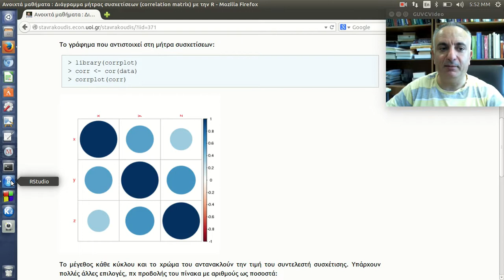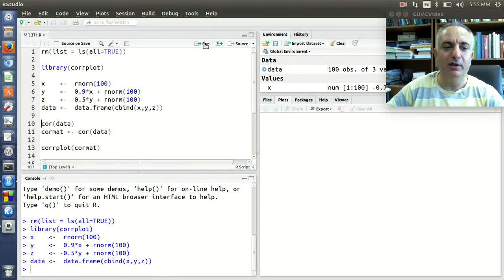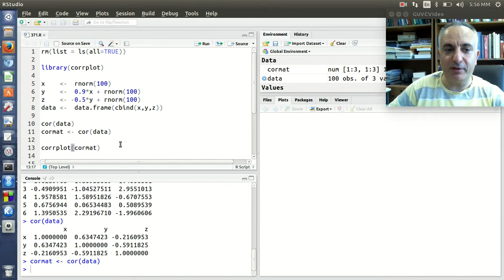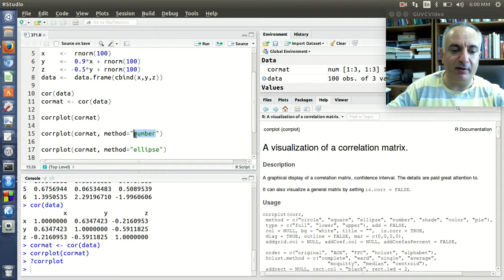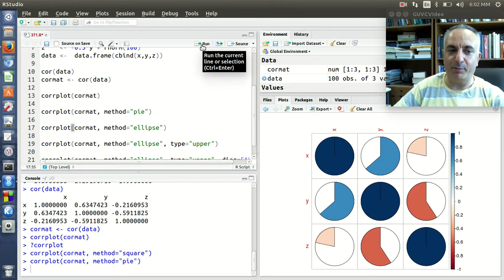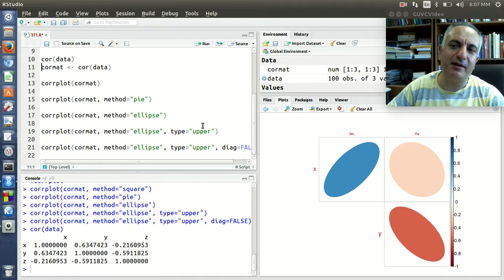Διαγραμματική αναπαράσταση της μήτρας συσχετίσεων στην R corrplot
Αθανάσιος Σταυρακούδης
Ανοιχτά μαθήματα
Τμήμα Οικονομικών Επιστημών
Πανεπιστήμιο Ιωαννίνων